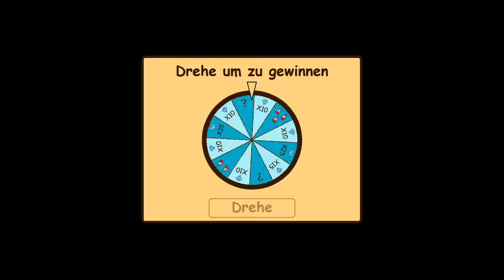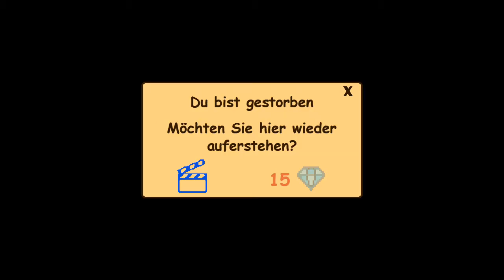Ungewollt Survival RPG 2 aufgenommen